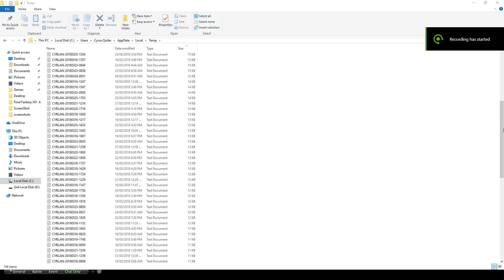Final Fantasy XIV Alexander 12 (Savage) Part 5